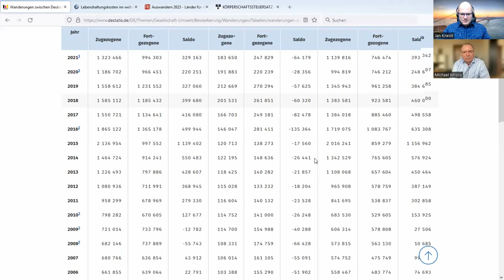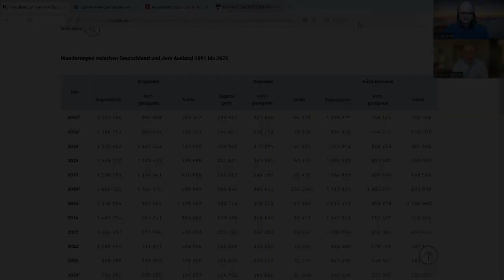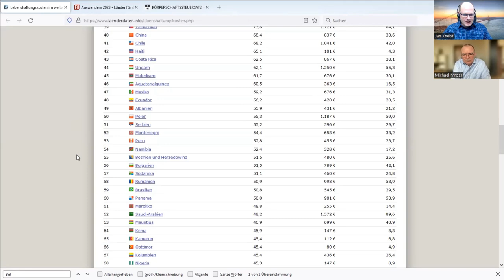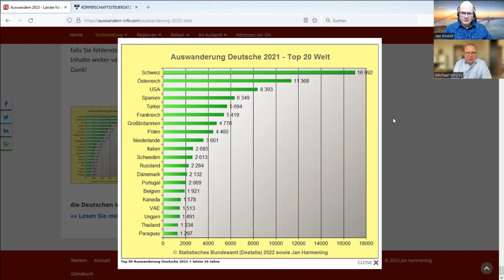Auswandern: Endlich raus oder verrückt?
Drangsaliert, schikaniert, abkassiert: Immer mehr Deutsche wollen raus aus Deutschland. Was ist zu beachten? Im MMnews-Club gibt's ein Spezialkapitel zum Thema mit Christoph Heuermann, inklusive das "Große Auswanderungslexikon" im Wert von 100 Euro GRATIS für Clubmitglieder.  - Zum Club: ↪︎

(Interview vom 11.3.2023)